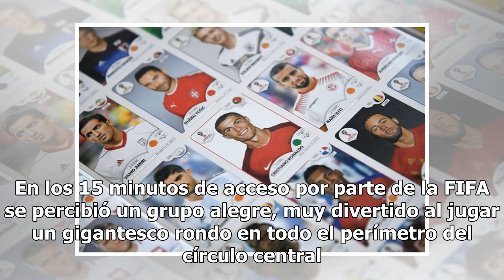Chicharito y Layún estrenarán look de ‘Sayayín’ para enfrentar a Brasil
¿Chicharito y Layún imitan el look de Súper Sayayín de Dragon Ball Z? MOSCÚ, Rusia – Javier Hernández también se imagina looks ‘chingones’. El ‘Chicharito‘ y Miguel Layún, uno de sus mejores amigos en la selección mexicana, presumieron su cabello rubio, al estilo de Jesús “Tecatito” Corona. En la ví...